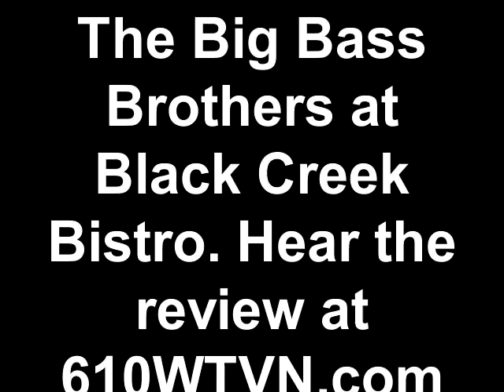The Big Bass Brothers at Black Creek Bistro. Hear the review at 610WTVN.com